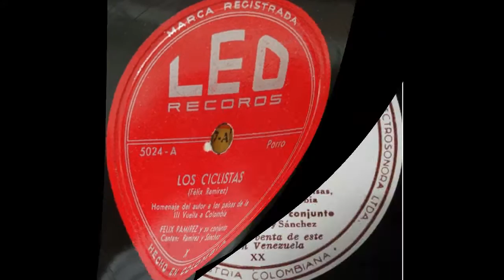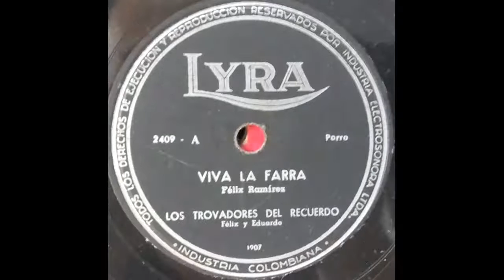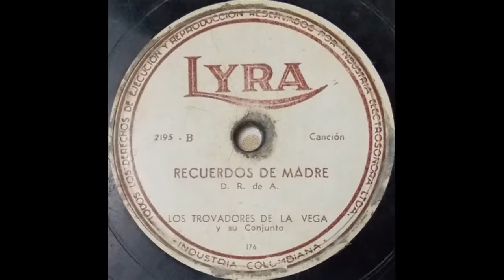Los Arrieros - Adiós Amada Mía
LOS ARRIEROS SON LOS MISMOS TROVADORES DEL RECUERDO.

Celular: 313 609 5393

Título: ADIOS AMADA MIA
Intérprete: LOS ARRIEROS (LOS TROVADORES DEL RECUERDO)
Álbum: 78 RPM
Sello: DISCOS FUENTES
Ciudad: MEDELLÍN, ANTIOQUIA, COLOMBIA
Género: MUSICA PARRANDERA PAISA